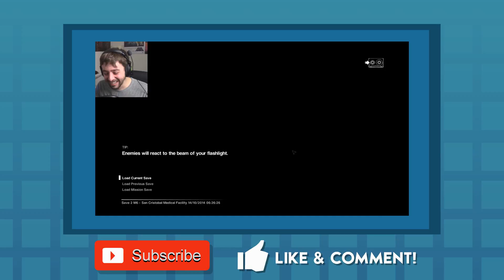Silence of the Sleep - Part 5 - Put It In The Hole - Gameplay Walkthrough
Silence of the Sleep is a 2d adventure horror game. Your character throws himself from a cliff to end his own life only to wake up without memory of where he is or why he's there. Its up too you to trek through this horror filled hotel and figure out just what's going on.